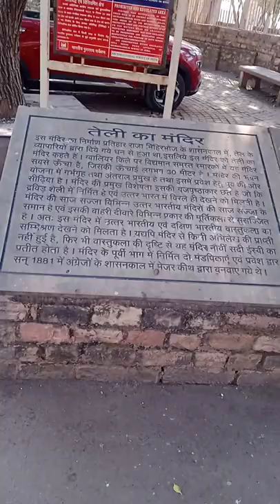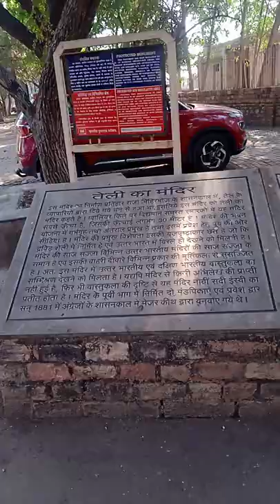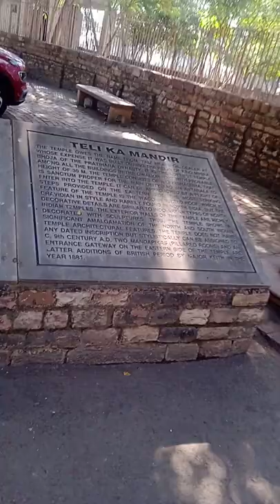तेली का मन्दिर || Teli Ka Mandir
तेली का मन्दिर मध्य प्रदेश के ग्वालियर स्थित ग्वालियर दुर्ग के परिसर में स्थित एक प्राचीन हिन्दू मन्दिर है। यह मन्दिर विष्णु, शिव और मातृका को समर्पित है। इसका निर्माण काल विभिन्न विद्वानों द्वारा 8वीं शताब्दी से लेकर 9वीं शताब्दी के आरम्भिक काल के बीच में माना जाता है।